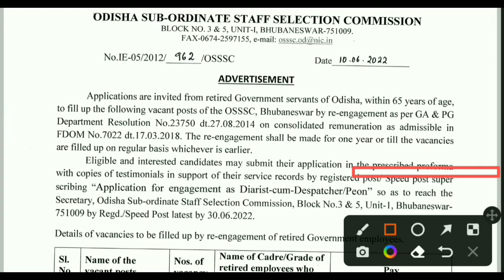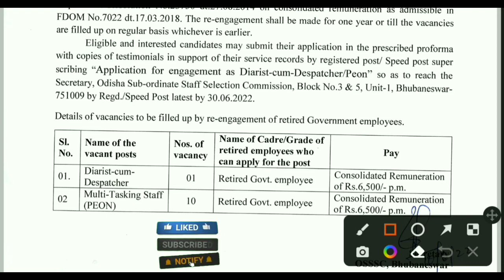Recruitment Multi Tasking Staff !! OSSSC !! Peon Vacancy 2022 !!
Recruitment Multi Tasking Staff !! OSSSC !! Peon Vacancy 2022 !! ‎@Odisha Job Alert